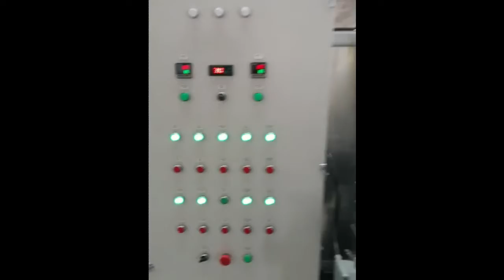EKO 198 Nut roasting line / Оборудование для жарки семечек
Nut Roasting Line EKO 198 with 50% chorme | Capacity - 180 kg|h
Линия для жарки семечек и орехов EKO 198 50% из нержавеющей стали
Производительность - 180 кг/ч